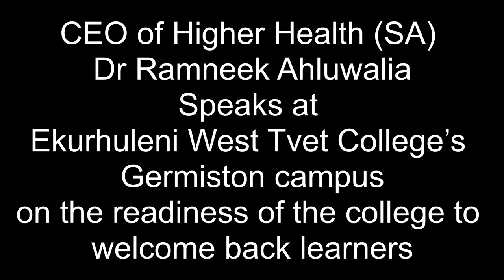CEO of Higher Health South Africa Dr Ramneek Ahluwalia speaks at Ekurhuleni West Tvet College’s Germ